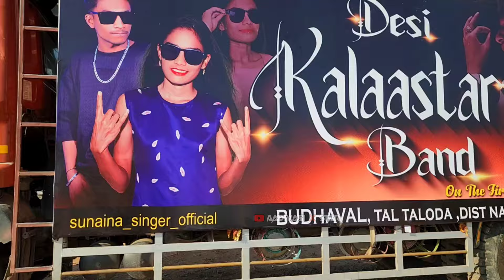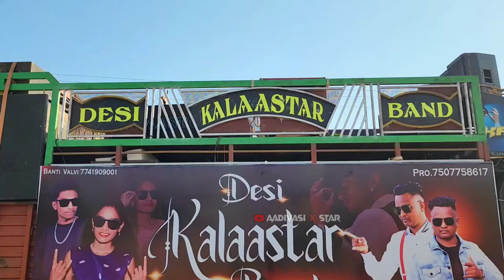Desi kalaastar band में Sunaina सिंगर आ गई new update न्यू बैनर लग गई